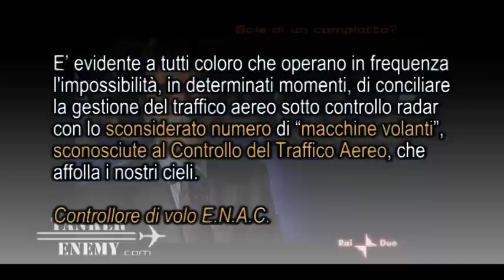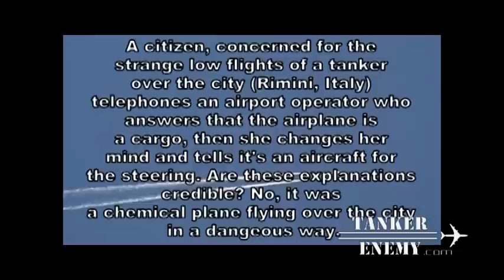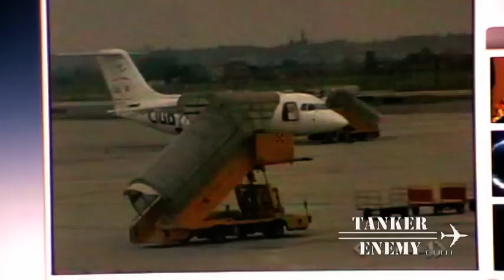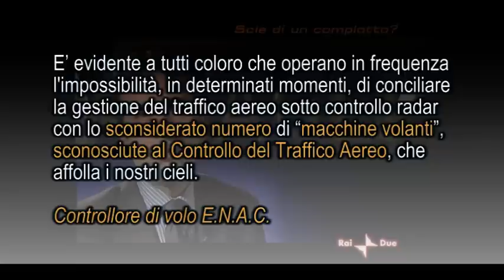Traffico sconosciuto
Il problema del traffico sconosciuto nelle denunce di un sindacalista dellE.N.A.C.